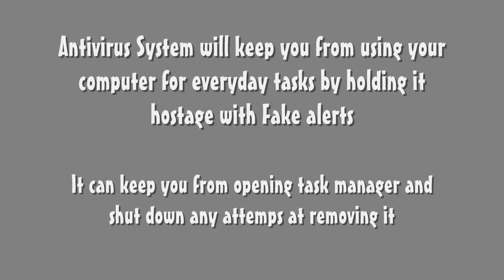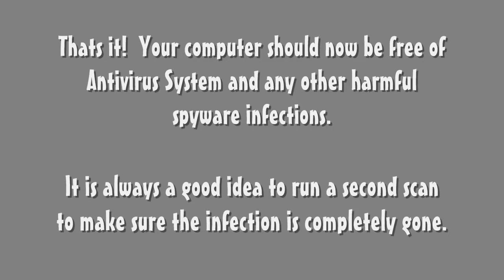Remove Antivirus System (Removal Guide)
If your computer has been Antivirus System, then use these easy to follow instructions to remove Antivirus System.